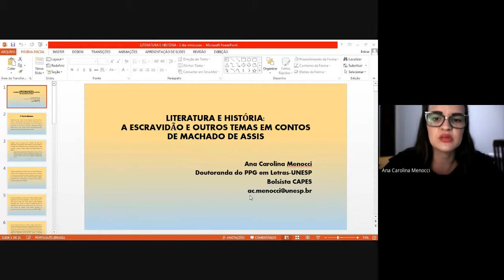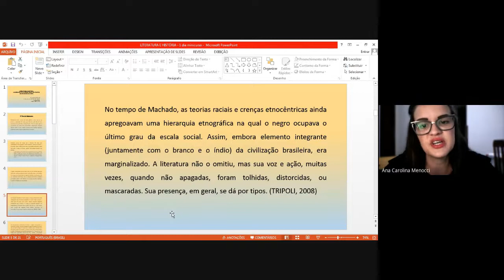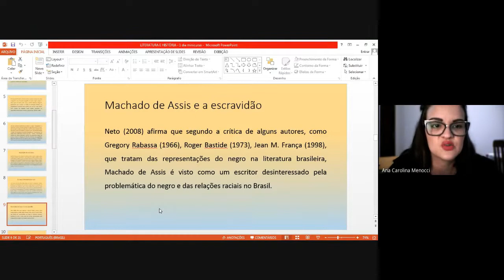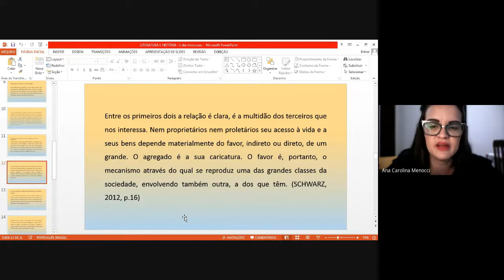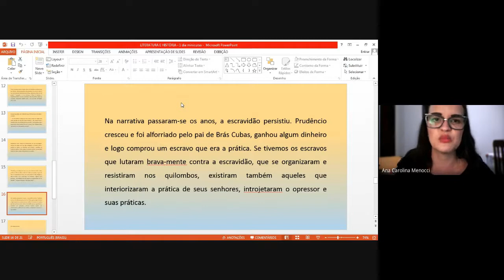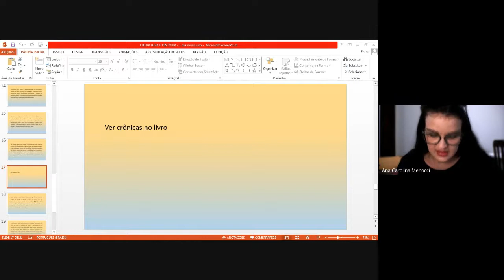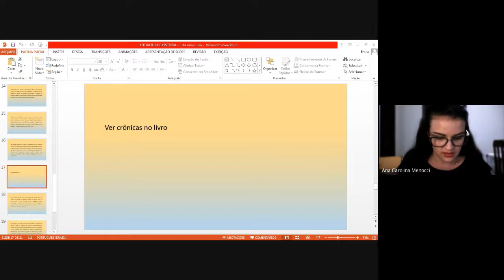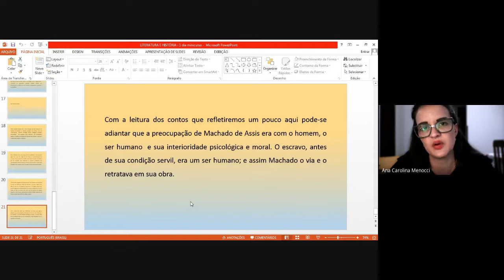Minicurso: Literatura e História: a Escravidão e Outros Temas em Contos de Machado de Assis parte 1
Minicurso com a Profª. Ana Carolina Menocci (doutoranda do PPG em História da UNESP) realizado na XXXVII SEMANA DE HISTÓRIA - Cultura e Consciência Histórica: Paulo Freire e os desafios para o Século XXI, 12 a 15 de outubro de 2021.

Ementa: O minicurso tem por objetivo tratar da literatura juntamente com a história em contos do escritor Machado de Assis. Durante o minicurso trataremos de quatro contos bem conhecidos de Machado são eles: Virginius (1964), Mariana (1871), O caso da vara (1899) e Pai contra mãe (1906). Os contos foram escolhidos a partir da temática de cada um, todos envolvendo a escravidão e outros temas relacionados à história. No minicurso usaremos além dos contos mencionados teorias que forneçam uma base sobre essa temática em Machado de Assis. Os críticos escolhidos para esse estudo e momento de discussão são Roberto Schwarz, Eduardo de Assis Duarte, entre outros críticos da literatura que sejam pertinentes para o momento. Com esse minicurso poderemos refletir sobre literatura, história, sociedade e sobre o nosso país que apesar de distante do século XIX parece muito próximo do mesmo.

Por problemas técnicos com a internet da professora, a terceira parte do minicurso ficou com uma qualidade ruim e por isso não será disponibilizada, agradecemos à compreensão.